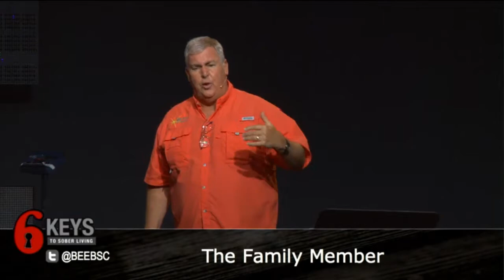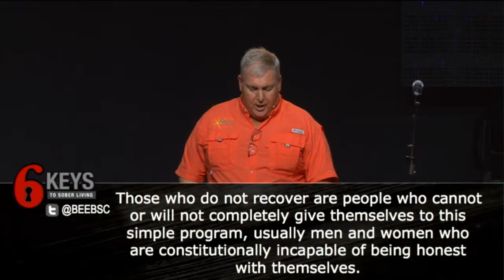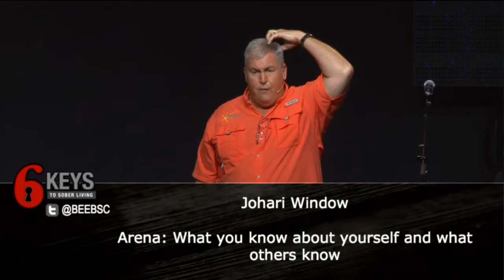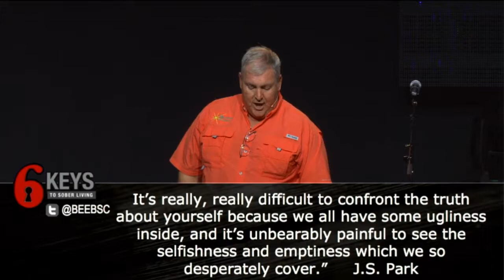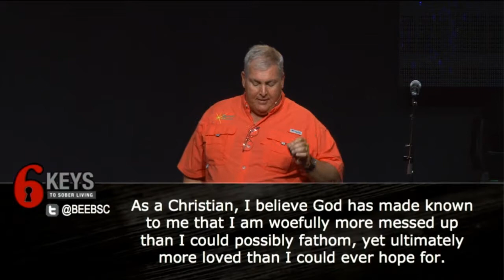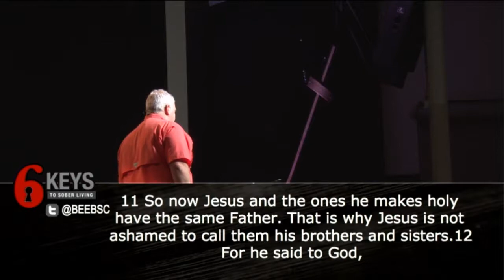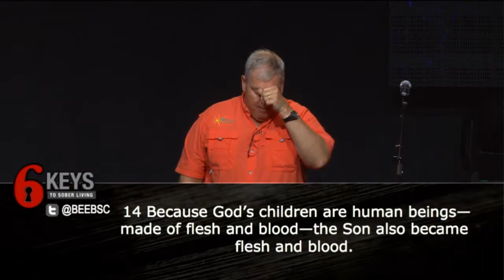Recovery at Cokesbury 8/10/2017 6 Keys to Sober Living (Honesty)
In the immortal words of Billy Joel,
Honesty is such a lonely word
Everyone is so untrue
Honesty is hardly ever heard
And mostly what I need from you.

Check out this message about how being honest with ourselves, others, and God can lead us into sobriety.